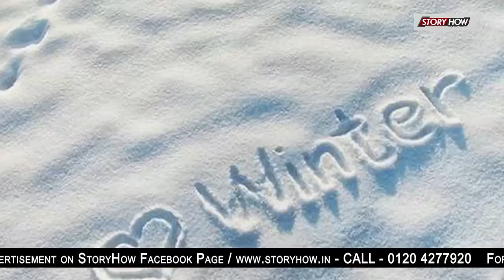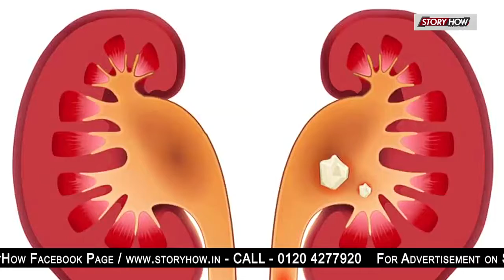बदल रहा है मौसम अपनाएं इन सागों को अपने खाने में